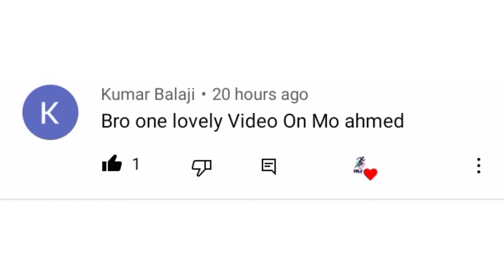A short status of 🇨🇦Mo Ahmed || Running Status 🔥 || Run Club || 🙏Must Watch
Note=
This video is only for sports motivation and running motivation.

All the clips and music I have used in this video are taken from Instagram and YouTube.

My Editing Apps= Inshot. CupCut. Alight motion.
Apps For Thumbnail= Pixellab. Picsart.